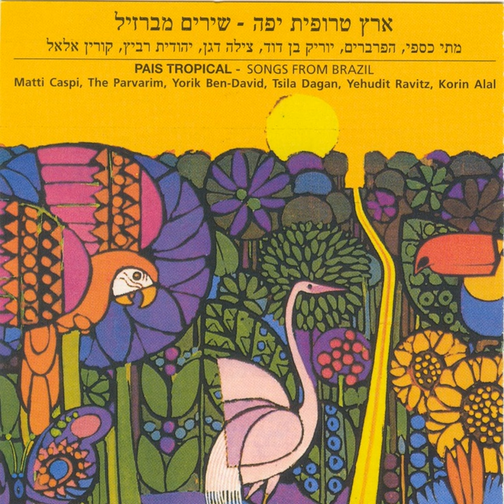ארץ טרופית יפה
ארץ טרופית יפה · Matti Caspi · Yehudit Ravitz · Participants of "eretz Tropit Yafa"

Music  Publisher: Copyright Control
Composer: Jorge Lima Menezes
Lyricist: Ehud Manor